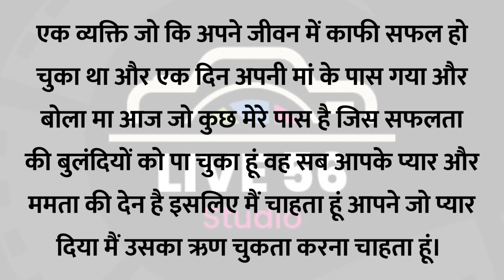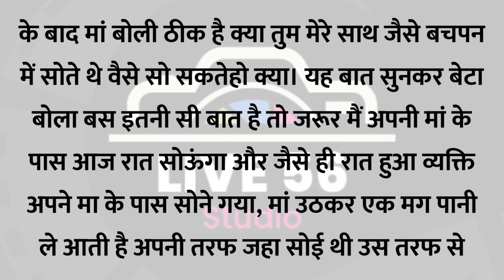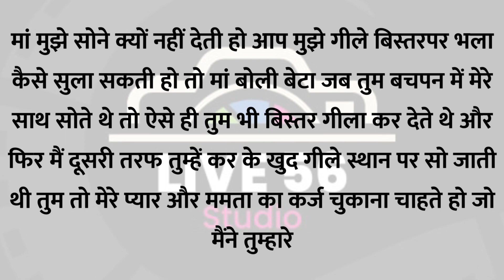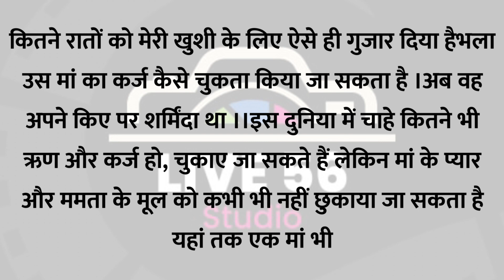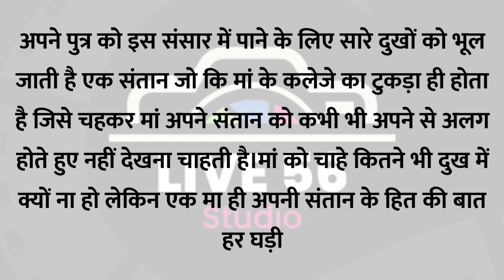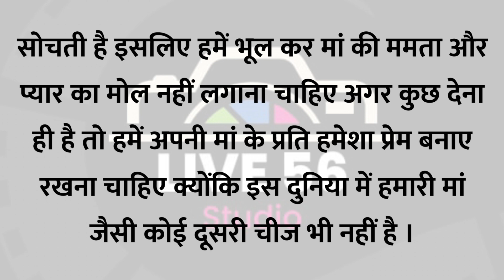मां की ममता का मोल हिंदी कहानी emotional storyllkahani suvichar